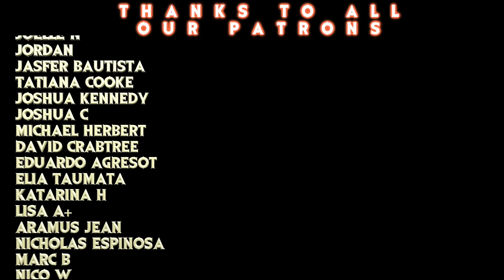Zack Snyder's Justice League: TheSynderCut Trailer by Zack Snyder REACTION! // Snyders in the Bar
TWITCH.TV/SEANTANKTOP
TWITCH.TV/DDRASE
TWITCH.TV/GrandmaFartParty